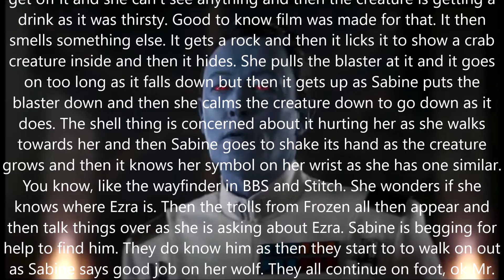Ahsoka Part 6: Far, Far Away Review